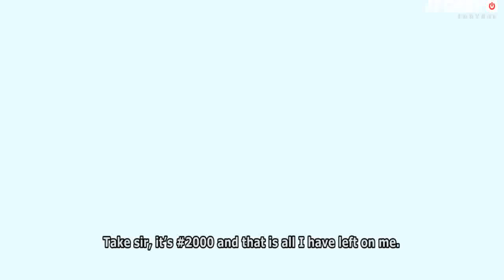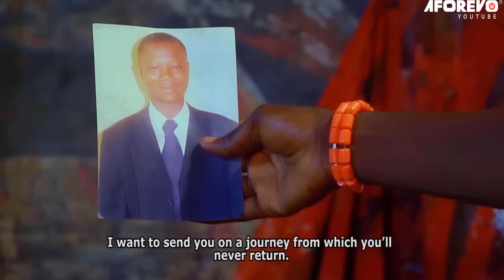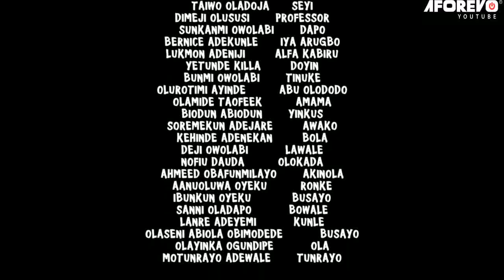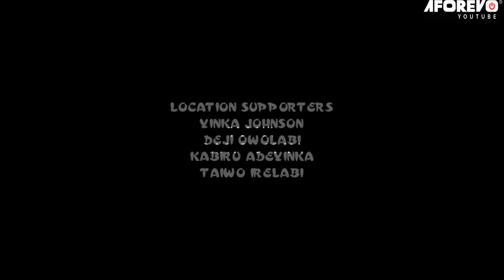OKO [STONE] : NEW RELEASE 2024 YORUBA MOVIE STARRING LATEEF ADEDIMEJI